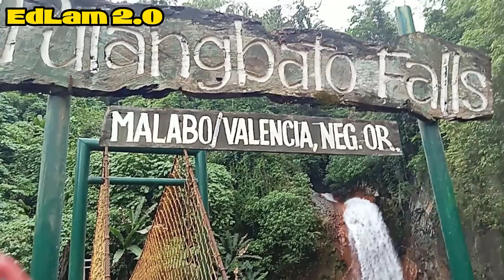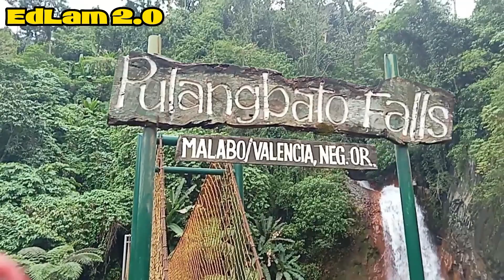Explore @Valencia Negros Oriental